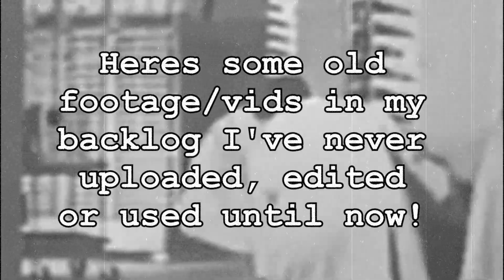JOLYNE CUJOH IN TEKKEN 7